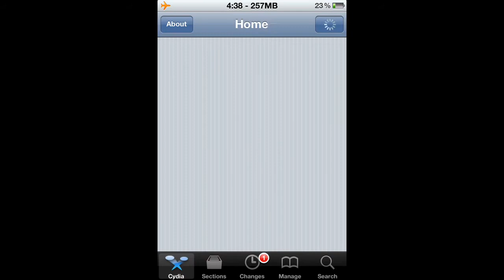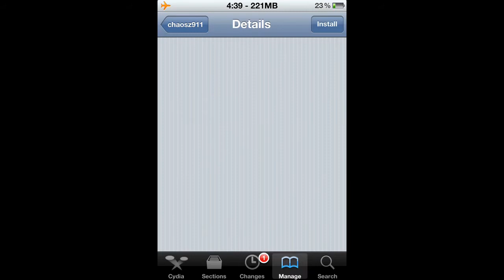How to get Texture Packs on Minecraft: Pocket Edition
This is the tutorial for how to get Texture Packs on MCPE (easy way).

Don't request texture packs to me. For any texture pack request go here